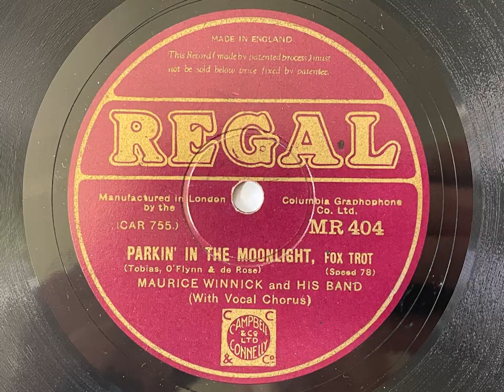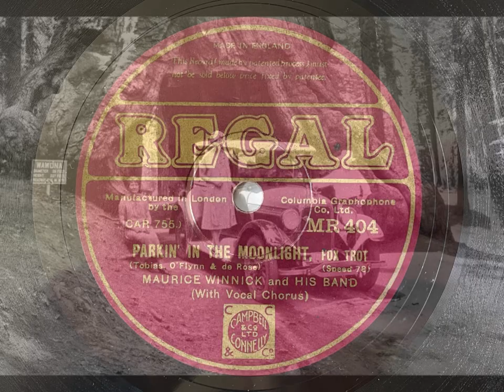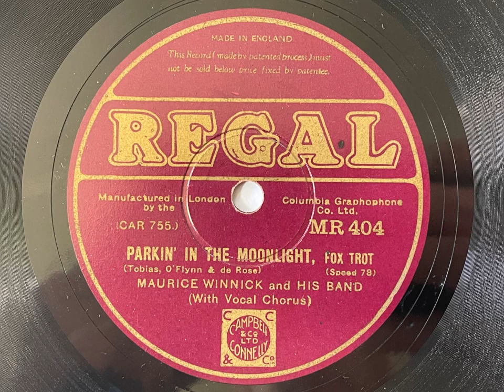Parking In The Moonlight - Maurice Winnick And His Band - Regal MR 404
One of Winnick's earlier sides, this one has a nice swing to it.

MAURICE WINNICK AND HIS BAND, from the Piccadilly Hotel, London

London, August 19, 1931